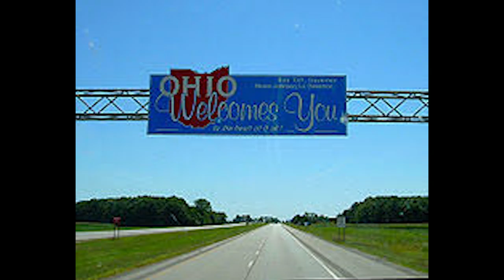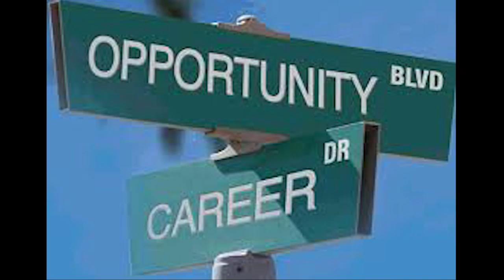Jonathan Watkins Documentary